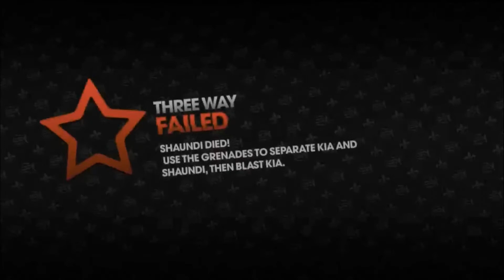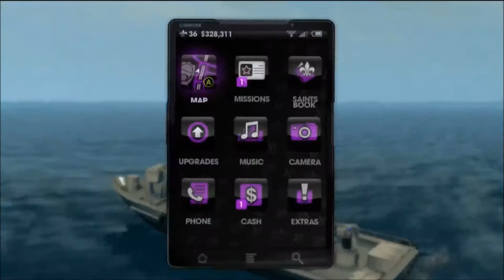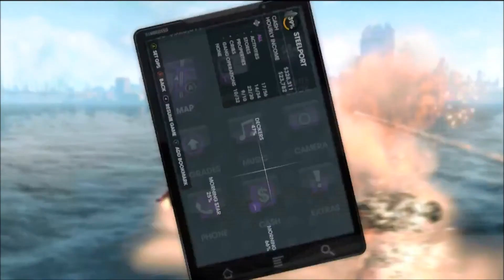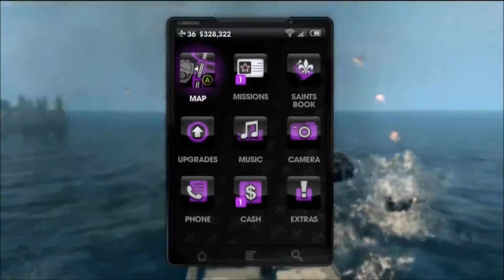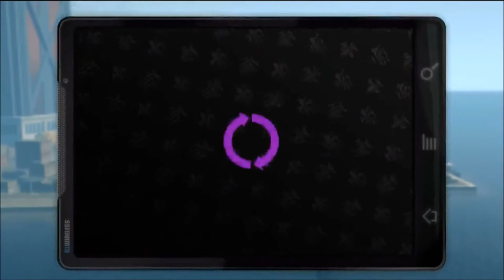Saints Row 3 with Dragan and Asterax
Some highlights of a couple hours of Saints Row 3. Big boy bed times always ruining everything !